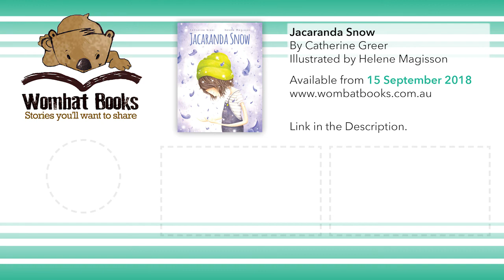Behind the Scenes of Jacaranda Snow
Hélène Magisson illustrates the front cover of her latest picture book, Jacaranda Snow.

Jacaranda Snow by Catherine Greer and illustrated by Helene Magisson is available September 2018. for more information.

Credits:
Original piano score composed by Alexander Lau.

Jacaranda Snow
Written by Catherine Greer
Illustrated by Helene Magisson
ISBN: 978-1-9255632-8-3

'We're so lucky,' said Gran. 'We've just enough for two.'

Jess and Gran have always made the best of everything. When there’s not much for dinner, they cook oodles of noodles. When there’s no cake for birthdays, they toast marshmallows on the stove.

When it snows in the mountains, Jess longs to go. But there’s no extra money for a holiday this year.

So Jess finds a way to see the most amazing snow of all.

Jacaranda Snow is about one family that lives with less money but plenty of love and optimism.

Credit:
Time-lapse footage compiled by Hélène Magisson.